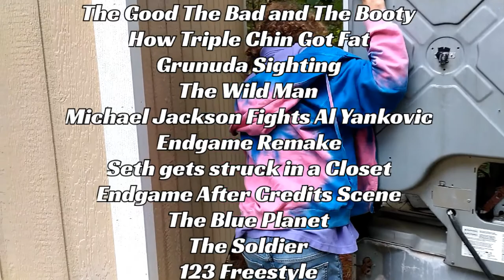Seth rojo & Marshmello - Booty Prime (Official Video) ft. XXXTENCION, Lil Pump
This is the official video of bootyprime remix with Seth rojo, Marshmello, XXXTENCION, and Lil Pump
Vocals: Seth rojo, Lil Pump, XXXTENCION
Produced by Shaquine Music and Marshello
Camera Work by Bleeding Edge 17A and Shaquine Music
Directed by Shaquine Music
Beat by Shaquine Music and Marshello

Bootyprime Bootyprime Booty Booty All The Time lolol

Long Live Jahseh Onfroy🙏🙏